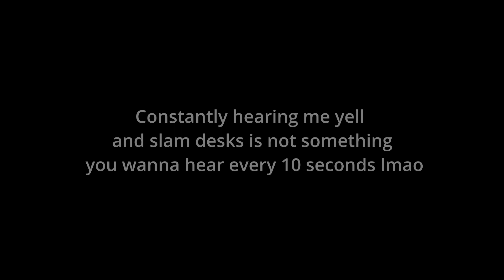Valorant Rages and Fails - BazMount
I promise I'm not always angry...